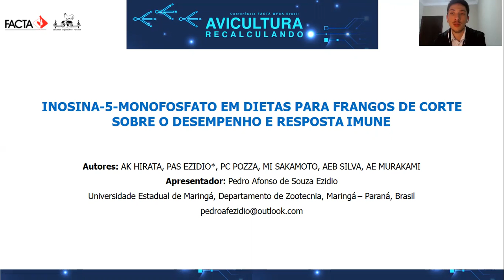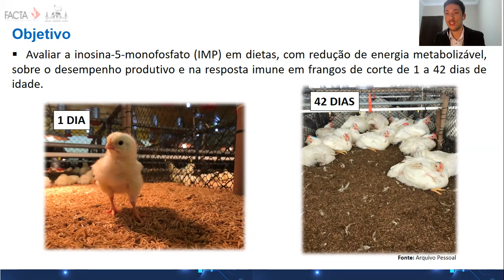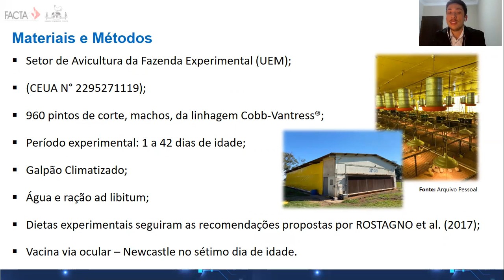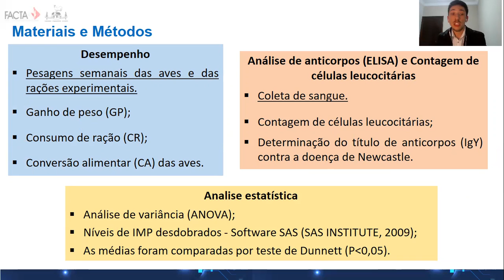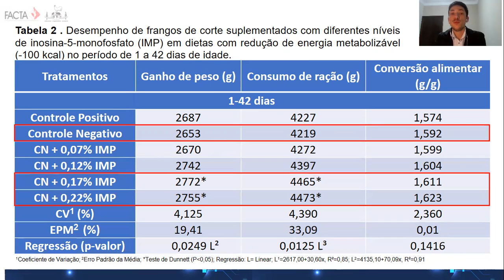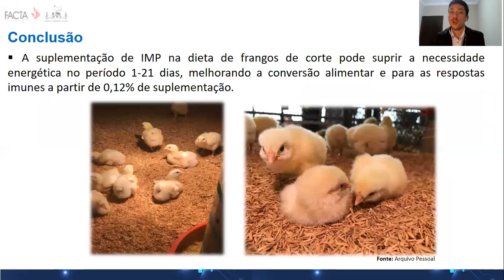Pedro Afonso de Souza Ezidio (NU-32): Apresentação Prêmio Lamas 2021 (Nutrição)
INOSINA-5-MONOFOSFATO EM DIETAS PARA FRANGOS DE CORTE SOBRE O DESEMPENHO E RESPOSTA IMUNE